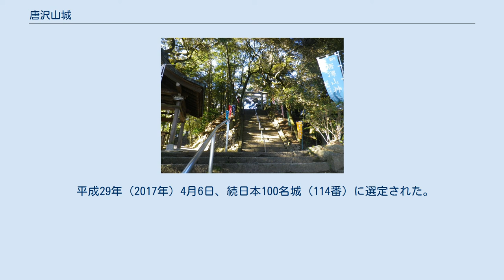唐沢山城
唐沢山城（からさわやまじょう）は、日本の城。
所在地は栃木県佐野市富士町、栃本町。
別名は栃本城、根古屋城、牛ヶ城。
 「関東一の山城」と称される。
2017年には続日本100名城（114番）に選定された。
 関東七名城の一つ。
佐野市街地の北方約5キロメートルの唐沢山（247メートル）山頂を本丸として一帯に曲輪が配された連郭式山城である。
戦国時代において、佐野氏第15代当主・佐野昌綱による唐沢山城の戦いで有名で、上杉謙信の10度にわたる攻城を受けたが、度々撃退して謙信を悩ませた。
関東地方の古城には珍しく高い石垣が築かれているのが特徴である。
続日本100名城に選ばれた。
 現在は栃木県立自然公園の一部となっており、本丸に築城主と伝えられる藤原秀郷を祀る唐沢山神社が鎮座する。
杉郭跡には栃木県唐沢青年の家が建てられたが、平成19年（2007年）3月31日閉所した。
遺構として石垣、大手枡形、土塁、堀切、土橋、近世に復元された井戸などが残っている。
 以下のように伝承されている。
 築城は平安時代の延長5年（927年）に、藤原秀郷が従五位下・下野国押領使を叙任、関東に下向し唐沢山に城を築いたのが始まりとされる。
 天慶3年（940年）平将門による天慶の乱が起こったが、秀郷らの活躍で乱を鎮圧した。
この功績により秀郷は従四位、武蔵・下野両国鎮守府将軍を拝領した。
 また、一説にはこの乱を鎮圧した天慶3年から築城が開始され天慶5年（942年）に完成したと伝えられる。
その後、5代にわたりここに居城した後、6代成行は足利荘に移り一時廃城となった。
 平安時代末期の治承4年（1180年）9代俊綱の弟成俊は再びここに城を再興し、佐野氏を名乗った。
鎌倉時代に入った建保元年（1213年）成俊は30余年の歳月をかけて城を完成させた。
 以上のような伝承がある一方で、最近の研究では唐沢山城の起源は15世紀後半までしか遡らないことが明らかにされている。
秀郷築城が伝承された背景には、唐沢山城主の佐野氏の先祖が藤原秀郷であるからであるといわれる。
 室町時代中期の延徳3年（1491年）には佐野盛綱が城の修築を行った。
 戦国時代の佐野氏は相模の北条氏、越後の上杉氏の二大勢力に挟まれどちらに付くか苦悩した。
当初、越後の上杉謙信と結んだ佐野昌綱は、永禄2年（1559年）北条氏政に3万5千の大軍をもって城を包囲された。
謙信は即座に援軍を差し向け北条軍を撤退させた。
 唐沢山城（佐野）は謙信においては関東における勢力圏の東端であり、佐竹氏をはじめとする北関東の親上杉派諸将の勢力圏との境界線でもあったため、特に重要視されたと考えられている。
 昌綱の子・宗綱は弟で上杉氏の養子に入った虎松丸と不和になり、一族間で「唐沢山天正の乱」と呼ばれる争いが起こった。
これにより佐野氏は上杉氏と決別するに至った。
天正4年（1576年）虎松丸に加勢した上杉謙信は1万5千の兵をもってこの城を攻めたが、一族の結城氏・小山氏・皆川氏などの加勢により上杉軍を撤退させた。
それまでも9度にわたり上杉軍の攻城を受け、城主・昌綱は何度も降伏したものの、謙信を大いに手間取らせた。
この堅固さは評判となり関東一の山城と賞賛された。
 上杉氏と決別し孤立化した佐野氏は、天正15年（1587年）に北条氏康の五男・氏忠を養子に迎え北条氏と和議を結んだ。
 天正18年（1590年）豊臣秀吉による小田原征伐では、当主の佐野房綱は豊臣方に付き城内の北条勢を一掃した。
文禄2年（1593年）豊臣氏家臣富田一白の二男・信種を養子に迎え、秀吉の偏諱を賜り佐野信吉と名乗った。
 慶長5年（1600年）の関ヶ原の戦いでは信吉は徳川家康方に付き3万5千石の旧領を安堵され佐野藩が成立した。
慶長7年（1602年）麓に佐野城が築かれ平安時代より続いた唐沢山城はその歴史に幕を閉じた。
廃城に至った説として、江戸に火災があったとき、山上にある唐沢山城よりこれを発見し早馬で江戸に駆け参じたが、江戸を見下ろせる所に城を構えるは何たることかと家康の不興を買ったと言う話がある。
また、江戸から20里（80キロメートル）以内の山城は禁令されていたとの説もある。
 明治16年（1883年）有志により本丸跡に唐沢山神社が建立された。
 昭和30年（1965年）栃木県立自然公園開設。
昭和38年（1963年）栃木県唐沢青年自然の家開...